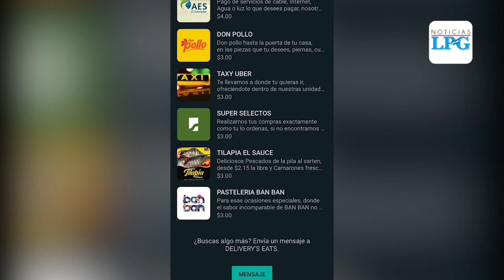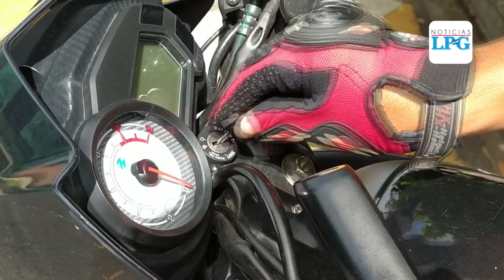Animador de fiestas se reinventa a consecuencia de la pandemia en El Salvador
A causa de la pandemia del coronavirus, diversos sectores de la sociedad se vieron afectados y muchos tuvieron que reinventarse. Este es el caso de Mauricio Campos, quien cambio sonrisas por entregas.

¡Visítenos!